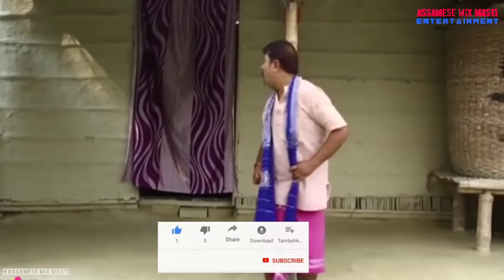আগতে খাই লং || Bipul Rabha Assamese Comedy || Part- 132 || Oi khapla 278 || Assamese Mix MasTi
নমস্কাৰ  বন্ধ-বান্ধৱীসকল  ।

ধন্যবাদ

**Copyright  Reserved By Assamese Mix MasTi**